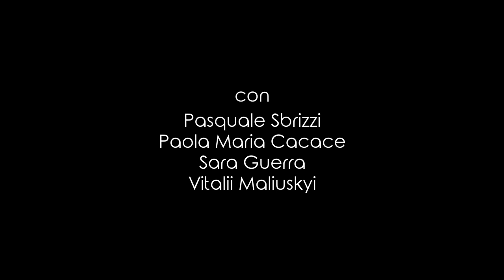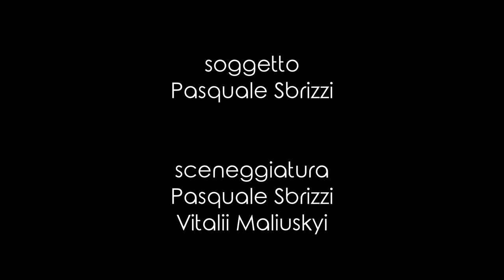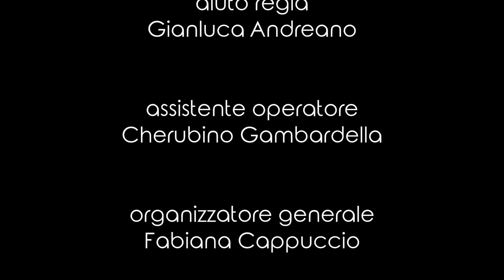La Casa Dei Cani/The House Of Dogs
regia di - Vitalii Maliuskyi; soggetto di - Pasquale Sbrizzi;
sceneggiatura - Pasquale Sbrizzi, Vitalii Maliuskyi;

fotografia di - Gianluca Andreano;
scenografia di - Flavia Chianese;
aiuto scenografo - Simone Muscio;
audio di - Antonio Casparriello,  Marco Affinito;
non lo so vedi tu - Nino Masi;

catering - Nino Masi;
gaffer / key grip - Fabio Niro;

elettricista - Daniele De Stefano;
trucco / effetti speciali - Kira Dunken;
sarta / costumi - Dalila Rusciano;
edizione - Mattia Cosentino, Dalila Rusciano;
aiuto regia - Gianluca Andreano;
assistente operatore - Cherubino Gambardella;

organizzatore generale - Fabiana Cappuccio;
musiche - Rubens De Francesco;

montaggio - Salvatore Martusciello, Mimmi Tommi Liam;
colorist - Cherubino Gambardella;

cast - Pasquale Sbrizzi, Paola Maria Cacace, Sara Guerra, Vitalii Maliuskyi;

produzione - VM;

grip / light
Gripment Meccanica Cestari

ringraziamenti - Agnese Mari, Eleonora Franco, Luigi Petrazzuolo, Fancesco Afro De Falco, Luca Cestari, Nino's Family, Matteo Florio e altri :D